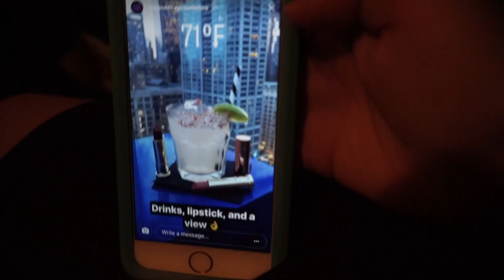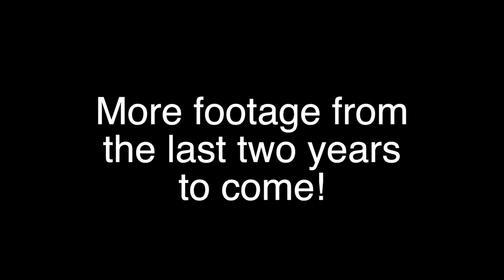Footage from 2017: Pepper as a Puppy!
Earn money back for shopping online!!